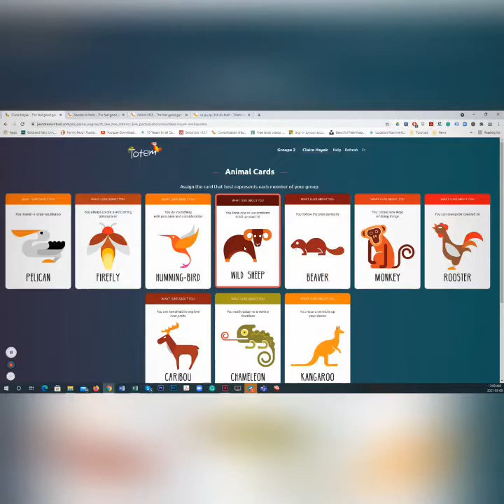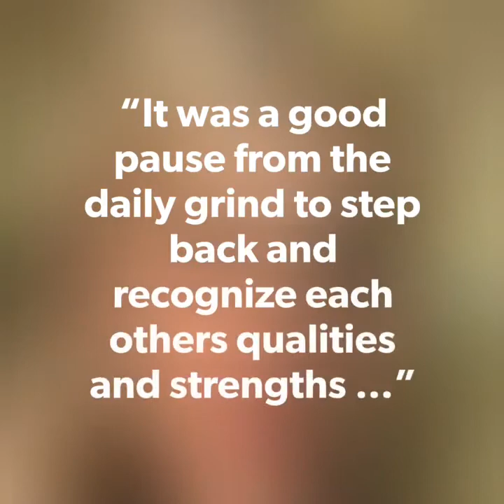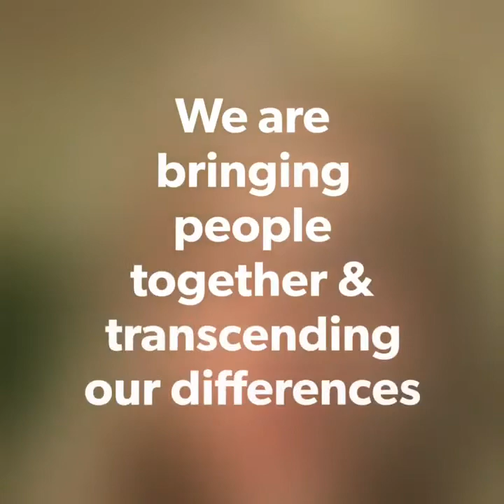Episode 5 | How to build social ties & keep colleagues connected | MSP Teambuilding Vlog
In this episode, we share two effective approaches to help build social ties between colleagues despite teleworking and the intergenerational gap.

Dans cet épisode, Nous partageons deux approches efficaces pour tisser des liens entre collègues malgré le télétravail et le gap intergénérationnel.

Copie gratuite de notre livre électronique «Motivez et mobilisez votre équipe»

Plus d'infos sur notre programme de team-building virtuel 'Au-delà des limites'